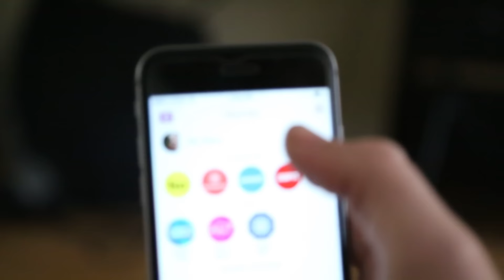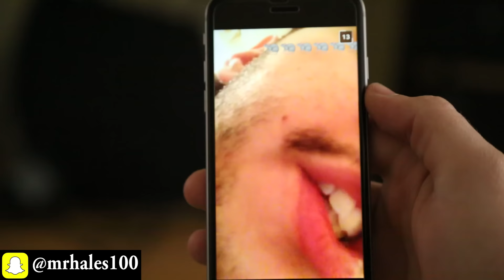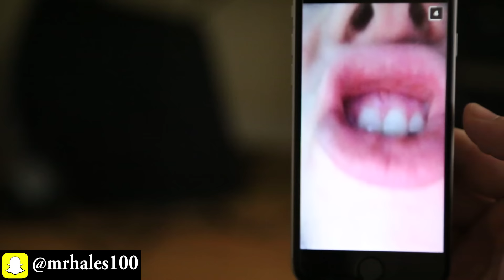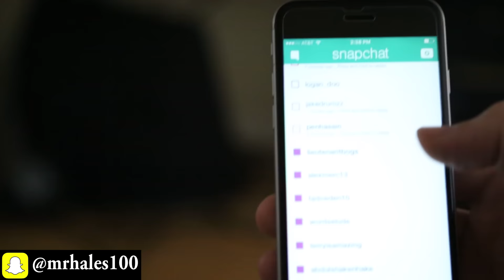Confessing Things to People & Opening Snapchats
Creep on my snaps! ▶ @mrhales100

Send Fan Mail to:
5419 Hollywood Blvd, Ste. C825